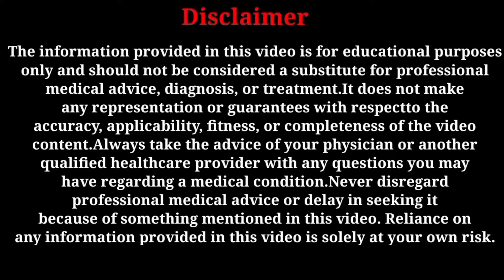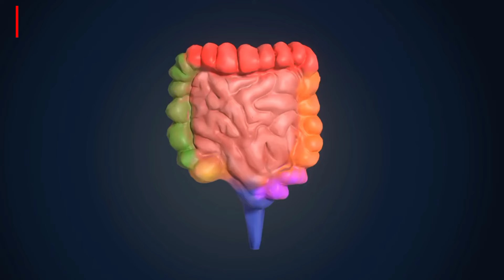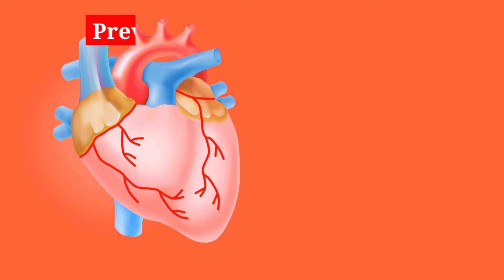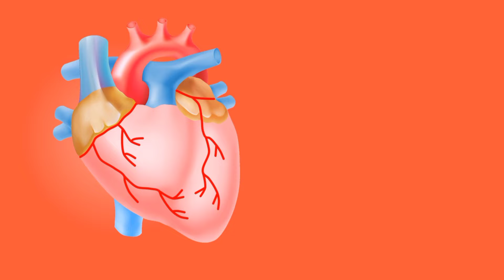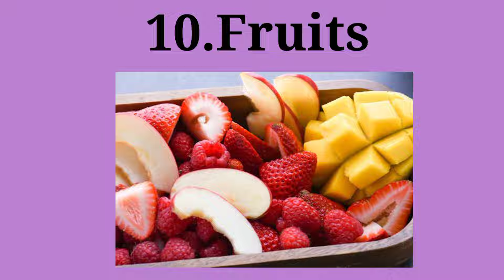10 FOODS TO LOWER CHOLESTEROL,TG,LDL | दस फूड्स जो आपके कोलेस्ट्रॉल को घटाएं और बंद नसों को साफ करें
10 FOODS TO LOWER CHOLESTEROL,TG,LDL | दस फूड्स जो आपके कोलेस्ट्रॉल को घटाएं और बंद नसों को साफ करें

Suggested Videos:-
कोलेस्ट्रॉल (Cholesterol) को तेज़ी से कम करने का रामबाण उपाय | Cholesterol Control Foods | SAAOL

सिर्फ़ 1 टुकड़ा ना Sugar बढ़ेगी ना Heart Attack आएगा ना साँस फूलेगी

top 10 foods to reduce cholesterol naturally,triglycerides,high triglycerides
triglycerides diet
how to lower triglycerides
triglycerides vs ldl vs hdl
lower triglycerides naturally
triglycerides and cholesterol
how to lower triglycerides at home
triglycerides and how to lower them
10 foods that lower bad cholesterol
how to lower triglycerides naturall
top 10 foods that lower bad cholesterol
10 foods that lower cholesterol
10 foods that lower bad cholesterol
10 foods that lower your cholesterol
top 10 foods to reduce cholesterol naturally
top 10 foods that lower bad cholesterol & prevent heart attack